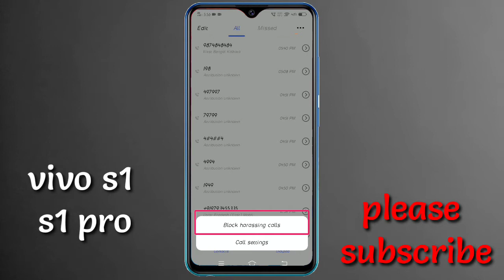How to remove blacklist number in vivo s1 pro || Vivo s1 pro me number ko blacklist se kaise nikale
Or
Insta id 👉👉👉 Ankitmaurya_02